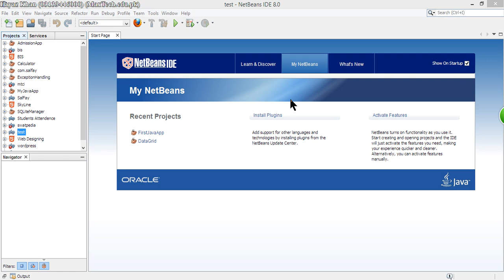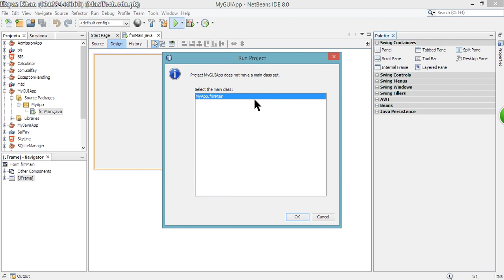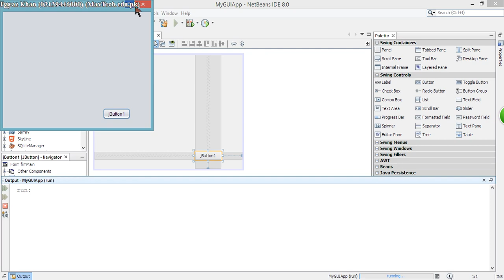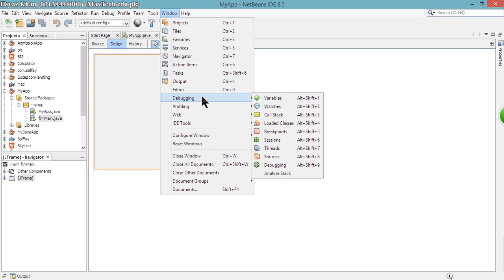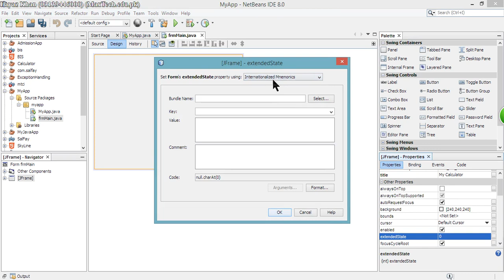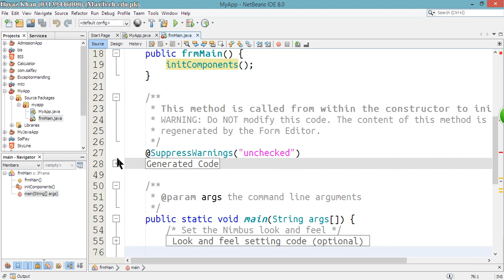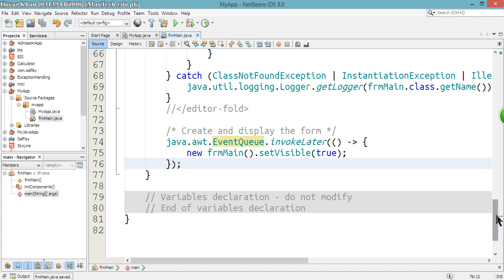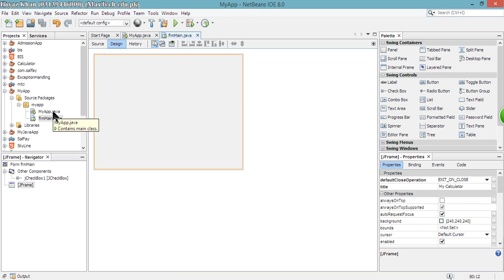53 - JFrame Swing Component - Learn Java programming language in Pashto